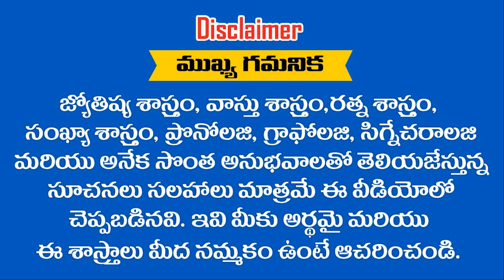దేవుడి ప్రతిమ గల ఉంగరాలు ధరిస్తే ఏమి జరుగుతుంది || RAMM KRISH NIHAN